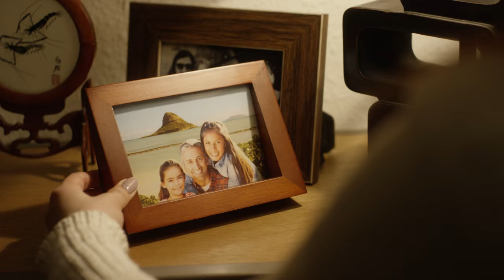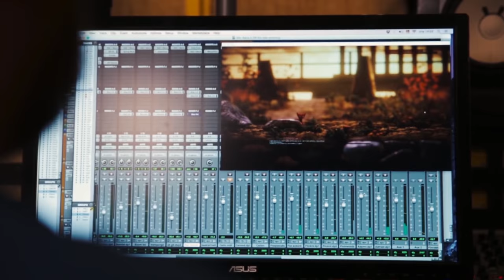Zachary Hammond | Motion Picture Editor - 2016 Reel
Reel features selections from the following films:

Dating Daisy (2015) / Dir. Neel Upadhye
Turn Me On Like the Radio (2014) / Dir. Erica Dasher
Thumbchat (2015) / Dir. Anthony Bui
Capture (2013) / Dir. Neel Upadhye
Couples Therapy (2011) / Dir. Neel Upadhye
Unravel: Music as the Voice of the Game (2016) / Coldwood Interactive
Freight Train (2009) / Dir. John Stronach
I Like You a Latte (2014) / Dir. Tanner Boyajian
F.U.B.A.R. (2009) / Dir. JR Burningham
Shark Bites - A Tribute to JAWS (2013) / Dir. Neel Upadhye
Dim Light (2009) / Dir. Neel Upadhye